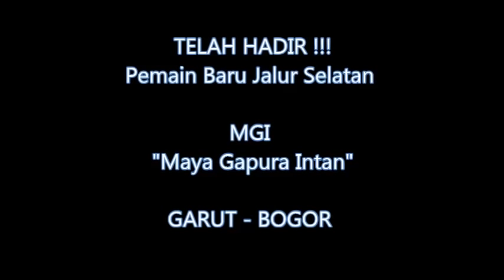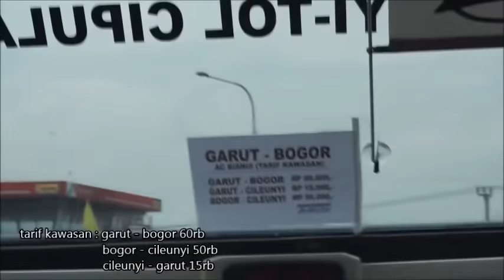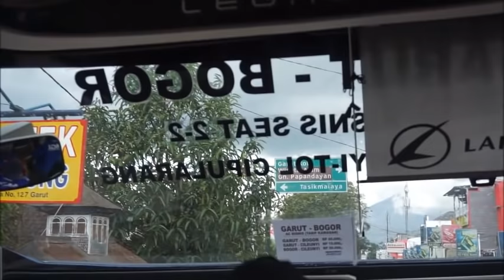Trip Report Bus MGI Garut - Bogor SR2 HD Prime EC R66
Belum lama ini salah satu PO membuka trayek regulernya di jalur selatan tepatnya untuk jurusan Garut - Bandung PO tersebut yaitu MGI "Maya Gapura Intan" PO ini bermarkas di Kota Bandung Tepatnya di jl Soekarno Hatta (bundaran cibiru). Pada umumnya MGI membuka trayek Bdg - Bgr, Bdg - Cbnong, Bdg - depok dll dari terminal Leuwi Panjang dan sekarang membuka trayeknya kejalur selatan dengan armada terbarunya Legacy SR2 HD Prime produkan karesori Laksana .dan saya berkesempatan ingin mencoba armadanya yang masih kinyis-kinyis itu.

Tonton videonya sampai selesai yah gais !!!

Terimakasih .